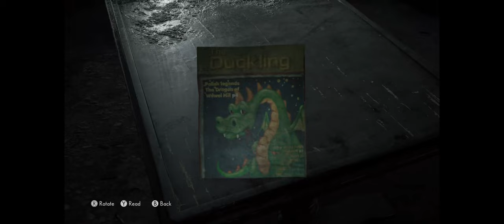The Medium [Part 2] - Walkthrough Gameplay [PC @Ultrawide +the side bars 3440 X 1440 ]